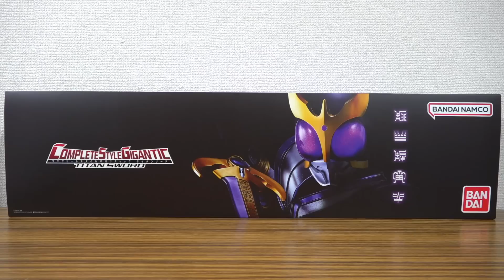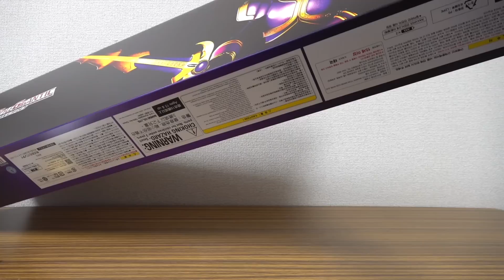タイタンとライジングに2モード変形！プレバン限定 CSG タイタンソード & ライジングタイタンソード レビュー！仮面ライダークウガ タイタンフォーム専用武器